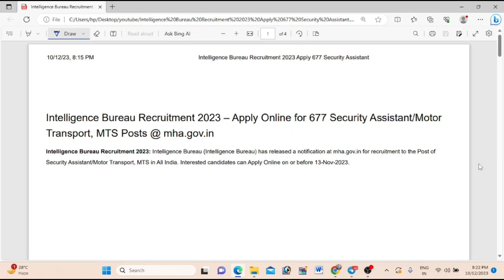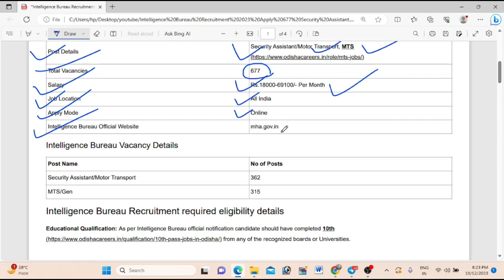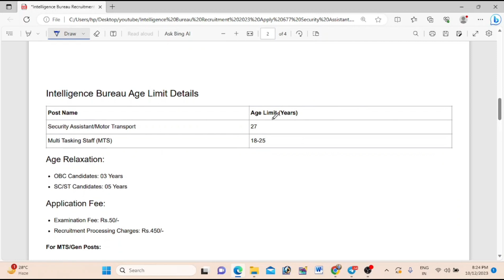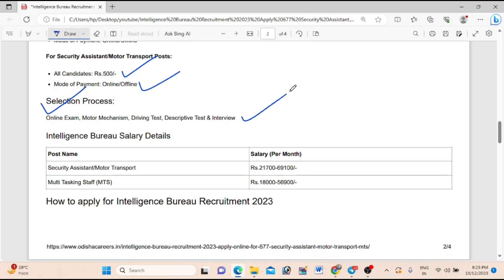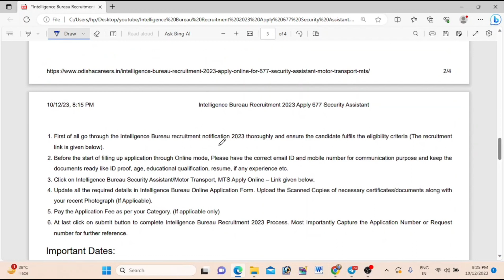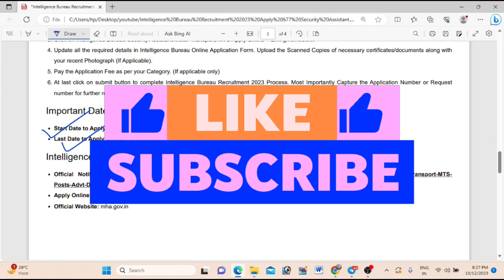Intelligence Bureau Recruitment 2023 ! Apply Online for 677 Security Asst./Motor Transport, MTS Post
Intelligence Bureau Recruitment 2023 ! Apply Online for 677 Security Asst./Motor Transport, MTS Post ! Technical Jagruti

Tags : Intelligence Bureau Recruitment 2023: Intelligence Bureau (Intelligence Bureau) has released a notification at mha.gov.in for recruitment to the Post of Security Assistant/Motor Transport, MTS in All India. Interested candidates can Apply Online on or before 13-Nov-2023.